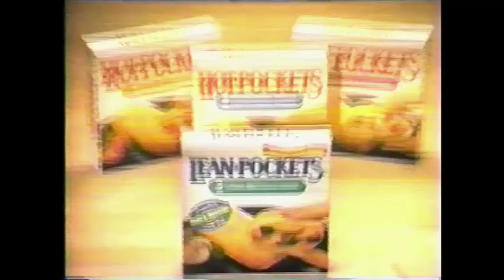WPBN/NBC Commercials - July 11, 1995 (Part 1)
These commercials aired on WPBN-TV 7 on July 11, 1995, during Rush Limbaugh's short-lived TV show.

Commercials:

- Publisher's Clearing House
- Mentadent
- Friends & Family Connection
- Raymond's Camper Sales
- The Money Store
- Gaviscon
- Professional Office Furniture (this is a really cool commercial to me for whatever reason...)
- Northland Trailers
- Here's What You Can See On 7&4 Tonight
- Verbal Advantage
- Vision Unlimited
- Mint Snuff
- Hot Pockets
- Gaylord Alpenfest
- Vandrie Home Furnishings
- Tomorrow On Northern Michigan Today
- NewsChannel 7&4 24 Hours